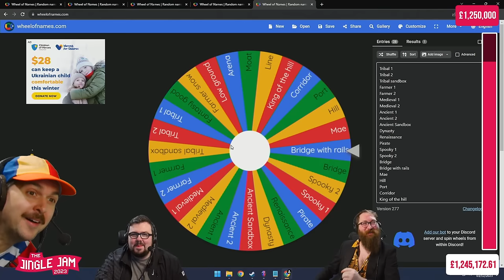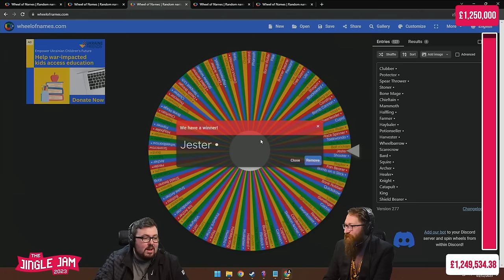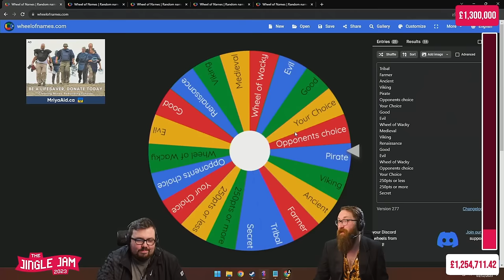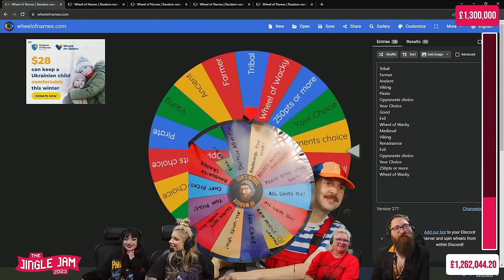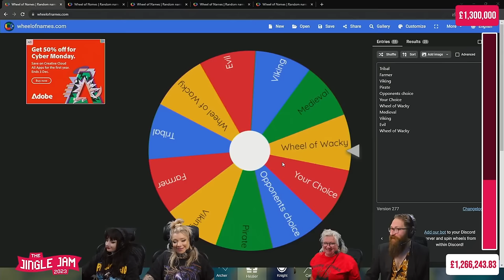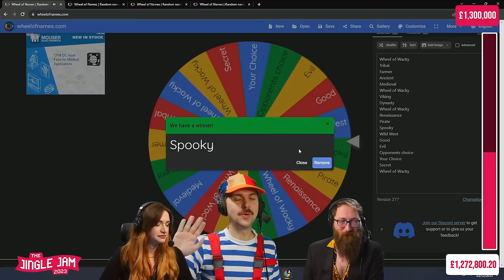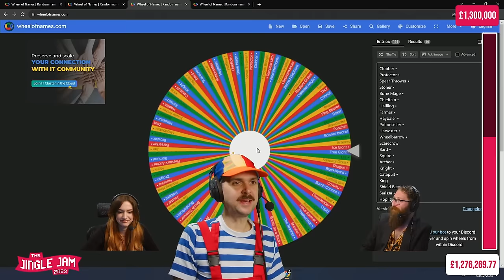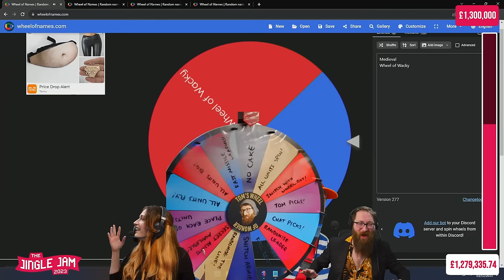Tabs | w/ Tom & Wheel Boy | Jingle Jam 2023 | Day 3 | (03/12/2023)